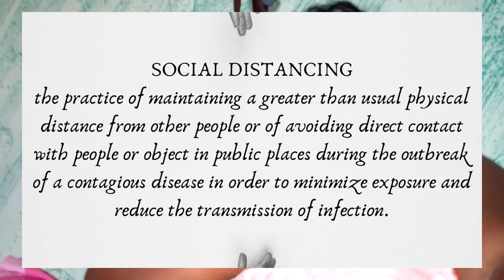DAY IN MY LIFE SOCIAL DISTANCING EDITION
Day In My Life Social Distancing Edition | Here's a typical day of social distancing for me. To be honest, it's pretty uneventful. This vlog covers something that we're all experiencing right now. I wanted to inform y'all on what social distancing is and how it is the only way we can stop this virus from spreading further. I also wanted to post this so that if you're staying at home you can watch someone in the same boat. We're all in this together, we gotta just continue to take this one day at a time. We'll make a huge impact on the way this graph goes, let's all do our part and help flatten that curve.

1. Dropping your comments
4. Instagram: @clevy_umoh